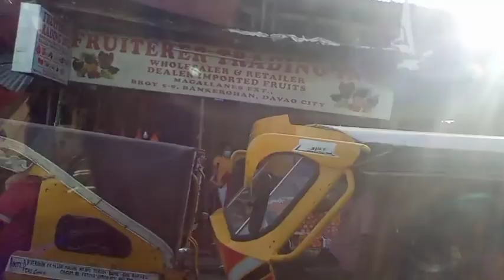Davao City Bankerohan Public Market/Presyo ng Gulay/Daily Vlogs:Joys Key TV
To give you the latest Update,
Joy's Key TV♡♡♡